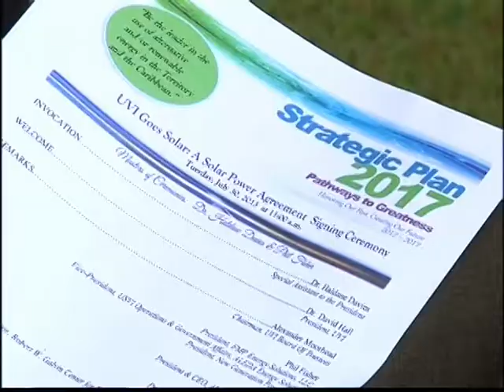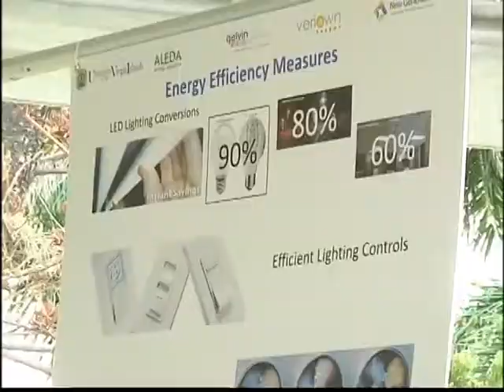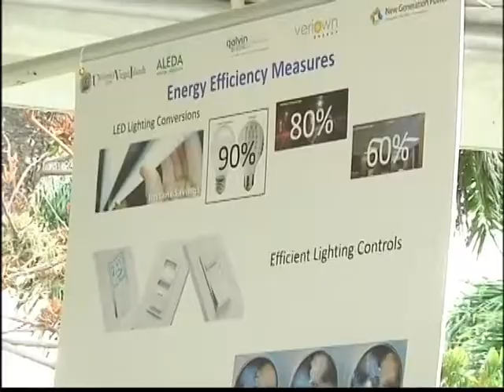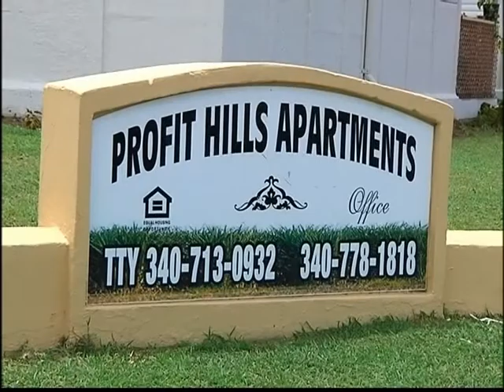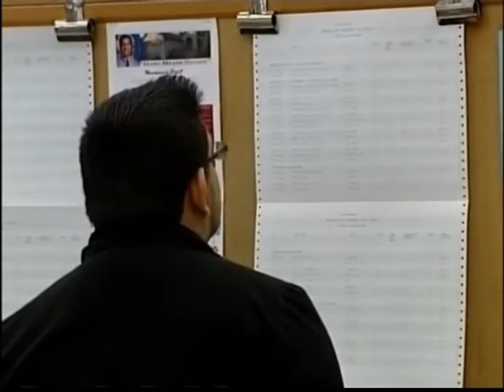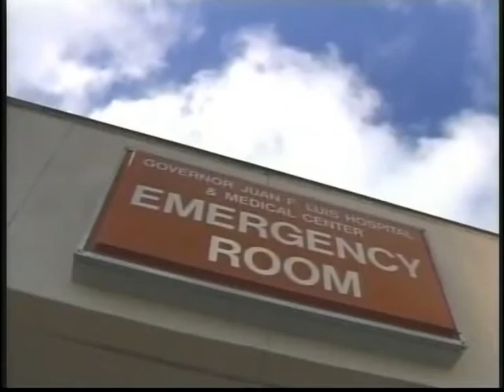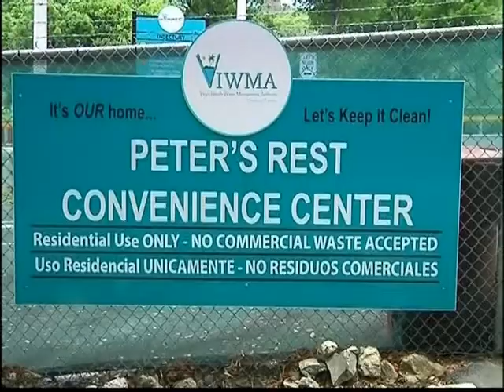NEWS2 NEWSCAST JULY 30, 2013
TOP STORIES:
UVI is now a leader in the renewable energy generation. a Solar Power signing agreement ceremony was held today.
Plus, the St. Croix Chamber of Commerce, the Attorney General, St. Croix Environmental Association, DPNR and other special guests discussed Hovensa's Fourth Amendment Agreement. during a live radio show.
Also some senators share their thoughts on what should happen with the Hovensa Refinery.
Plus, police on St. Croix are investigating some unrelated robberies.